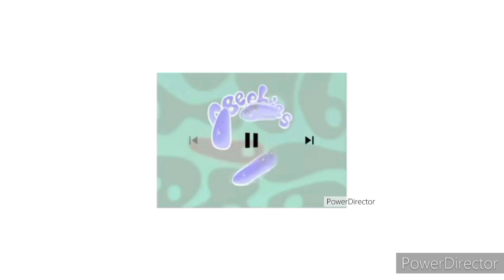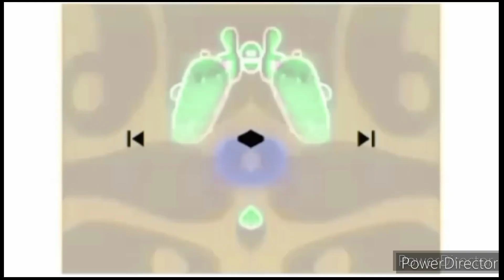cbeebies logo effects full